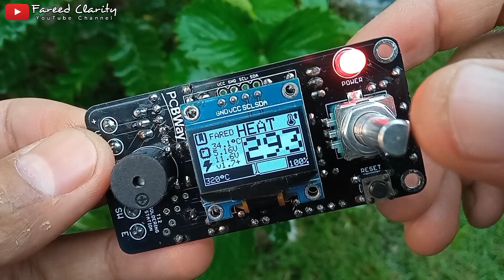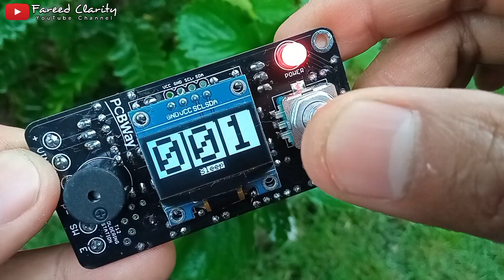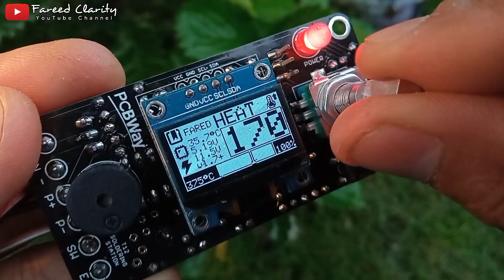Membuat Atmega Soldering Station T12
Inilah adalah proses pembuatan rangkaian Atmega Soldering Station T12 yang layout PCB nya di cetak di situs PCBWay.com. Ini merupakan rangkaian dari Atmega Soldering Station T12 versi through hole, video ini menampilkan dari awal pembuatan sampai tes fungsinya.